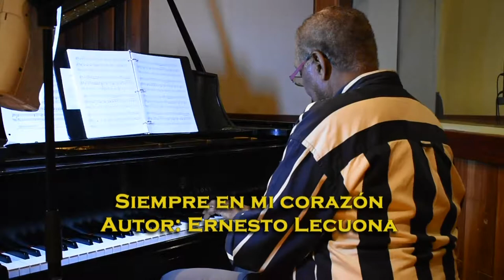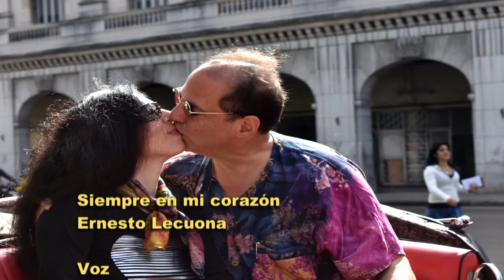Rosas para Ernesto Lecuona - Owlsong Productions - Ernesto Lecuona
Ana María Ruimonte with pianist Huberal Herrera in PM Records studios in Vedado, La Habana, Cuba, January 2017 recording Ernesto Lecuona's "Siempre en mi Corazon (You are Always in my Heart)" for the Owlsong album "Roses for Lecuona", in limited release in Cuba March 2017 and nominated for Cuba's "Grammy" - the Premio Cubadisco.  General worldwide release Summer 2017.

"The Spanish Mezzo&Soprano" - Ana María Ruimonte
Piano - Maestro Huberal Herrera
Videography: Roberto Bello
Producer: Alan Lewine
Recording Engineer: Adalberto "Berty" Hernández
Recorded PMRecords Studios, El Vedado, La Habana, Cuba
January 2017

Ana María Ruimonte canta con Huberal Herrera "Siempre en Mi Corazón", durante la grabación del nuevo CD "Rosas para Ernesto Lecuona", nominado al premio Cubadisco 2017. Grabación efectuada en los estudios PM Records en La Habana Cuba en enero 2017. Disponible limitada a Cuba en Marzo 2017, con lanzamiento general del mundo en verano de 2017.